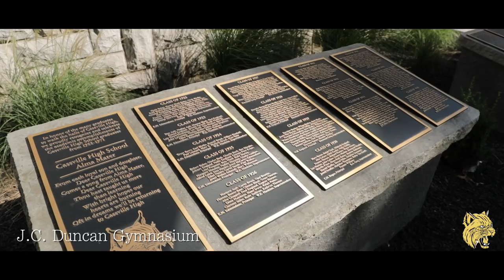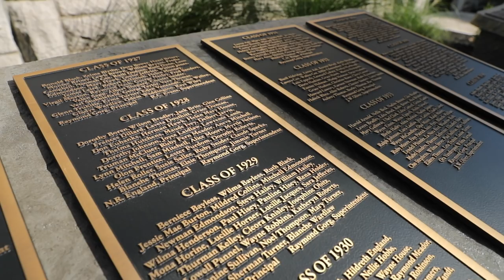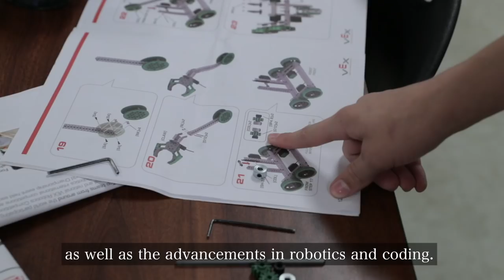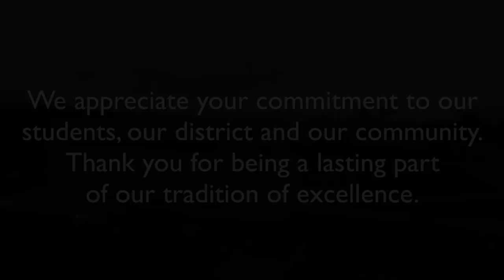150 Years With CC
The Cassville R-IV School district is celebrating 150 years of tradition! Take a minute to view this video and discover why we are proud to be wildcats!